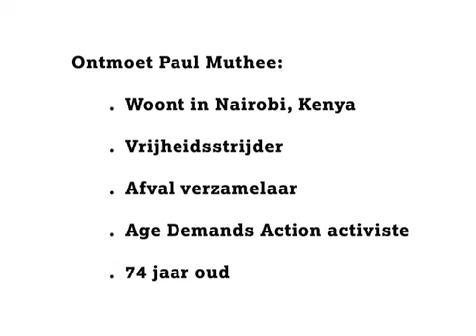Paul Muthee Njoroge Activist Profile - DUTCH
Paul Muthee Njoroge is 74 from Kenya. Here he talks about his life and why he takes part in Age Demands Action, a global campaign for older people's rights.